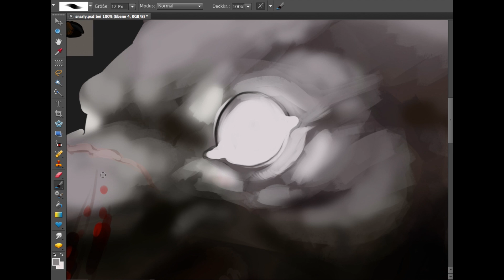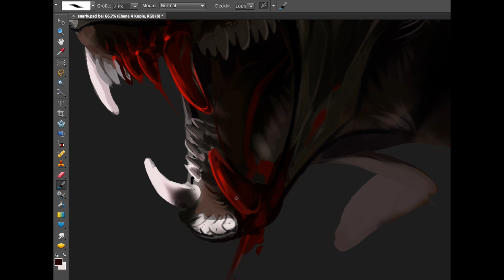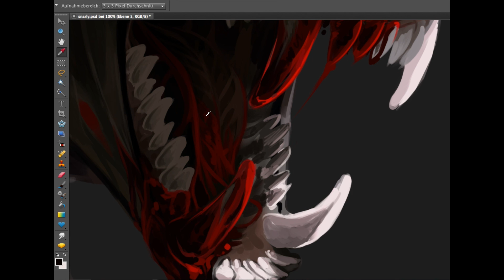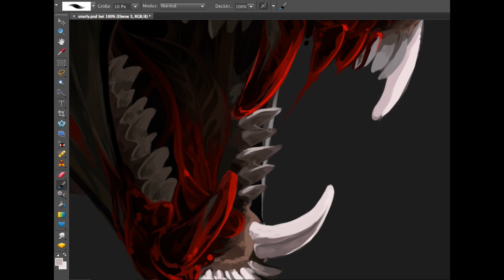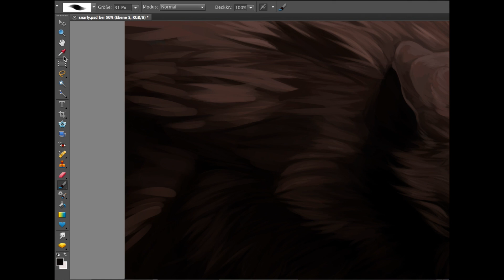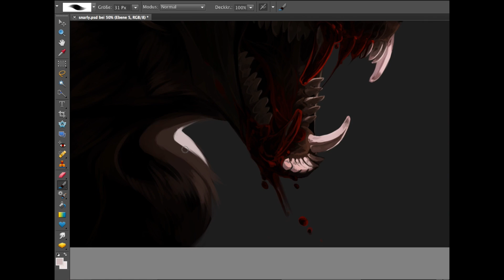Speedpaint.19 Werewolf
Music: Alias Conrad Coldwood (OFF OST) - Minuit a la fond la casse / - Unreasonable behaviour
Program used: Photoshop elements.10
Total time recorded: 2,5 hour